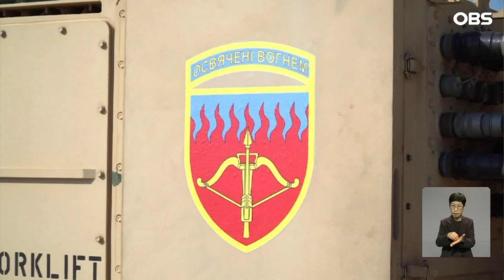우크라 EU 가입 협상 시작... 안보 협정 체결 예고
【앵커】
유럽연합, EU가 현지시간 25일
우크라이나와 EU 가입협상을
공식적으로 시작합니다.
양자 안보 협정도 추진하며
우크라이나에 대한 변함없는
지지를 표명합니다.
이윤택 월드리포터입니다.

【기자】

EU 가입 협상에는 우크라이나와 함께 몰도바도 참여합니다.

양국은 러시아가 우크라이나를 침공한 2022년 2월 나란히 EU 가입을 신청했습니다.

[볼로디미르 젤렌스키 / 우크라이나 대통령: 유럽연합이 새로운 특별 절차에 따라 우크라이나를 즉시 인정해 줄 것을 요청합니다. 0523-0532]

EU는 지난해 두 나라에 회원국 후보 지위를 부여하고, 가입 협상 개시를 권고한 바 있습니다.

그럼에도 EU 정식 회원국이 되기 까지는 아직도 많은 시간이 필요합니다.

최근 가입한 크로아티아의 경우 신청부터 승인까지 8년이 걸렸습니다.

[올가 스테파니시냐 / 우크라이나 부총리: 긴 시간이 걸릴 수 있지만, 우크라이나의 가입을 결정하는 단계에 이르면, 국가로서 미래에 대해 명확히 설명할 수 있는 어떤 공식이 나올 겁니다.0017-0133]

러시아와 전쟁 중인 우크라이나에겐 EU 가입 협상이 서방에 한걸음 다가가는 상징으로써 의미가 큽니다.

EU 역시 협상 개시를 통해 우크라이나와 몰도바에 대한 견고한 지지 의사를 보내게 됩니다.

우크라이나와 EU는 상호 안보 협정도 체결할 계획입니다.

벨기에 브뤼셀에서 열리는 EU 정상회의에서 27일 양자 장기 안보협정을 체결할 것이라고 외신들은 전했습니다.

협정은 두 부분으로 구성돼 있습니다.

하나는 첨단무기 제공 등 국방안보 관련 내용이고, 또 하나는 EU 가입 같은 민간 측면을 다룹니다.

협정엔 우크라이나 난민 보호와 대러 제재, 러시아 동결 자산 우크라이나 지원 등의 내용도 담긴 것으로 전해집니다.

우크라이나는 현재 미국, 영국 등 17개국과 양자 장기 안보협정을 체결했습니다.

월드뉴스 이윤택입니다.